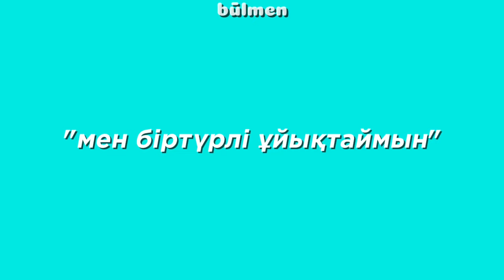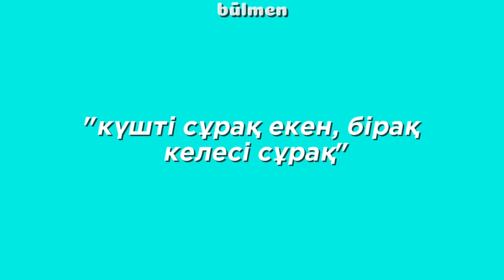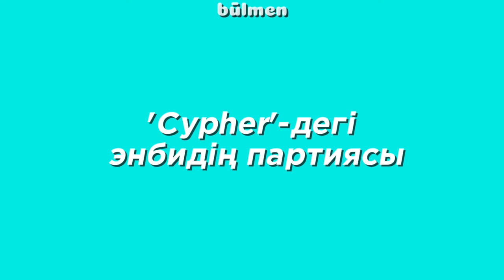NB ✨ ICONIC ✨ MOMENTS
энби - менің ойымша альфа тобындағы қызық және ерекше вайбы бар адам, онымен ешқашан жалықпайсың, өзінің қылықтарымен,кереметтей дауысымен басқа адамдарды өзіне тартады.